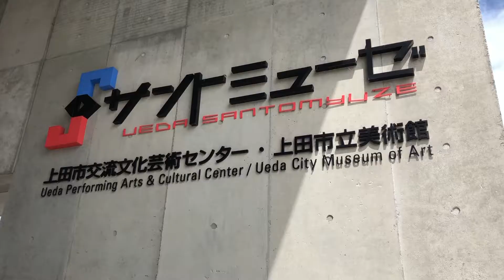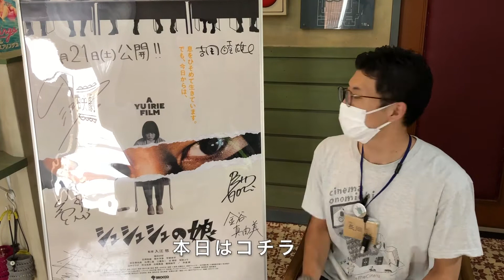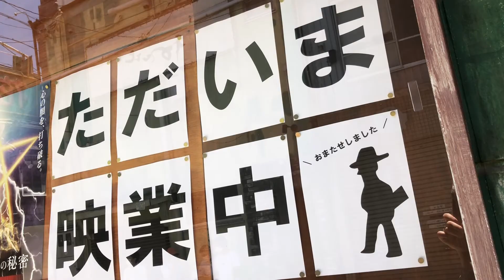キモカワ！ヒグチユウコ展を高血圧にご紹介！！／映画『シュシュシュの娘』8/21より上田映劇で上映開始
ヒグチユウコ展へ行ってきましたよー！圧倒的画力と描き込み！！キャワワワぁぁぁーーー！スキーーーッ！！！！

「今週の上田映劇さん」コーナーでは、8月21日より公開される映画『シュシュシュの娘』を劇場支配人よりご紹介です。

お時間の合間のご覧いただければ、幸いです。

1′40″：今週の映劇さん
映画『シュシュシュの娘』